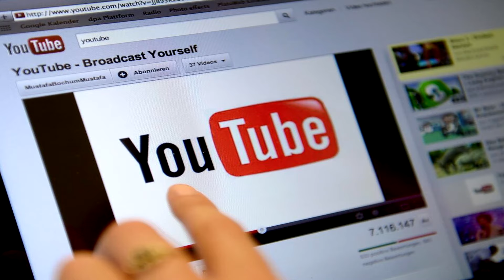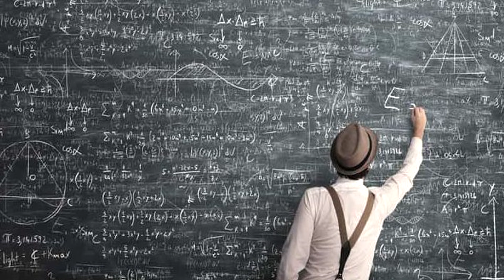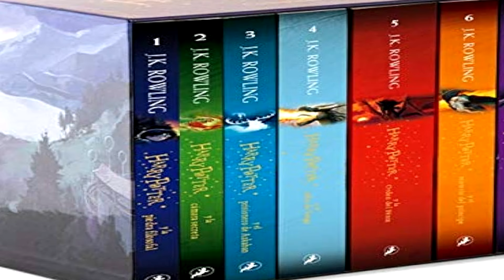Las 7 teorías mas ridículas del universo de Harry Potter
En este video hablo sobre las 7 teorías mas ridículas  del universo de Harry Potter.

0:00 Introducción
1:16 Teoría 7
3:10 Teoría 6
4:19 Teoría 5
5:29 Teoría 4
6:53 Teoría 3
7:41 Teoría 2
8:40 Teoría 1
12:19 Plot twist